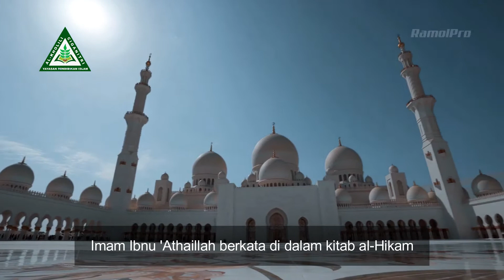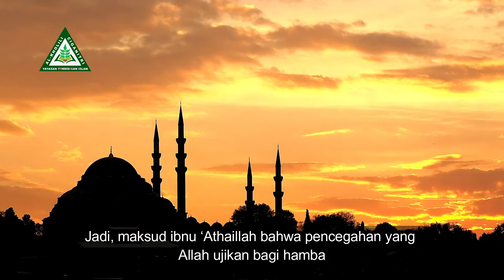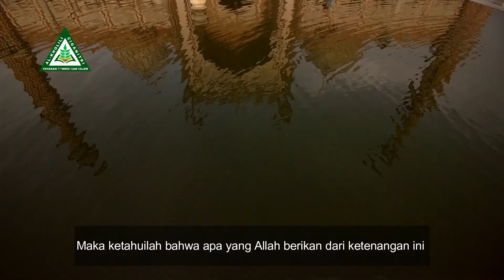PENCEGAHAN ADALAH PEMBERIAN I ALHIKAM IBNU 'ATHAILLAH I SHOLAHUDIN AL AYUBI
Barôkallâhû fîk.
👤 suara@ Sholahudin Al ayubi
🎬 editor @ sholahudin al ayubi
📌 Mari sebarkan ilmu kebaikan walaupun semenit, insya Allah akan menjadi ladang Amal Jariyah buat diri anda dan orng lain.

info pendaftaran santri al-Khalili dan dakwah
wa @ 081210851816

Like, tag dan share jika menurutmu postingan ini bermanfaat👌 .